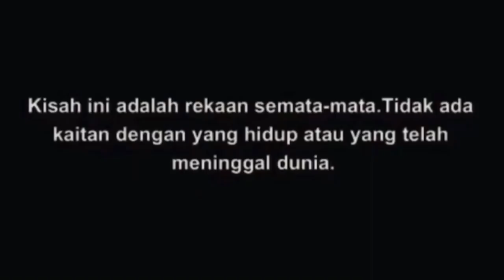Short Film | PEMBUNUH BUDAK SEKOLAH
Arahan : Izz Faeiz
Skrip asal : Izz Faeiz
D.O.P : Syazwan Abdullah
Suntingan : Syazwan Abdullah